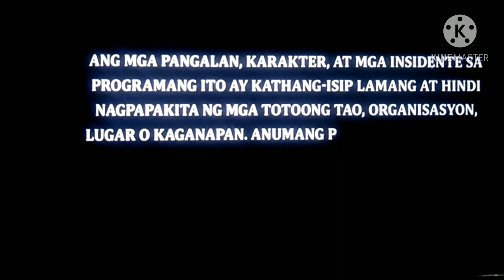FPJ'S ANG PROBINSYANO- ANG PROBLEMA NI CARDO AT ALYANA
FPJS ANG PROBINSYANO OCTOBER 19, 2020
ANGELITO
ALYANA
LITO
COCO MARTIN
CARDO DALISAY
KAPAMILYA CHANNEL
KAPAMILYA STARS
CLARICE
RENATO
PAALAM CARDO
LILY
OSCAR HIDALGO
LORNA TOLENTINO
YASSY PRESSMAN
GENERAL BORJA
ARTURO PADUA
RAYMART SANTIAGO
RICHARD GUTIERREZ
FPJ'S LIVE NOW
FPJ'S FULL EPISODE
KAPAMILYA LIVE
ROWEL SANTIAGO
ARA MINA
JOEL TORRE
ANGEL AQUINO
MANG TEDDY
DIANA